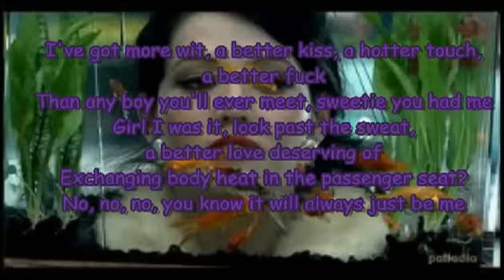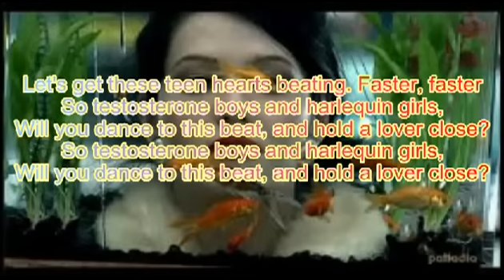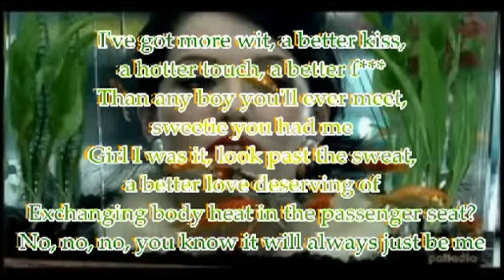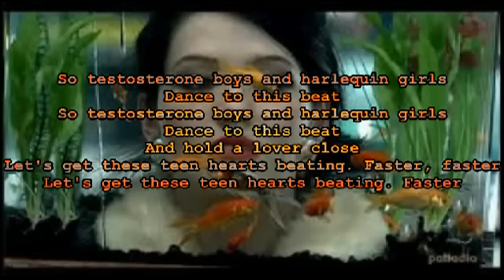Panic! At The Disco -Lying Is The Most Fun With Lyrics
'Lying Is The Most Fun A Girl Can Have Without Taking Off Her Clothes'
*I DO NOT OWN AND MUSIC OR LYRICS IN THIS VIDEO*